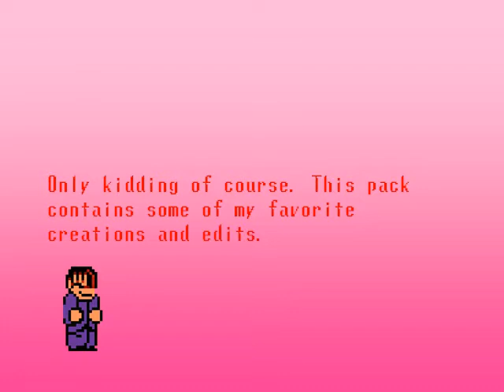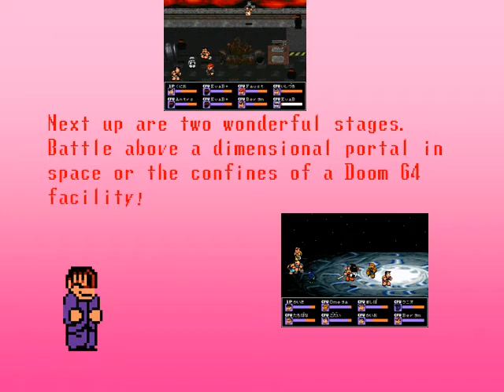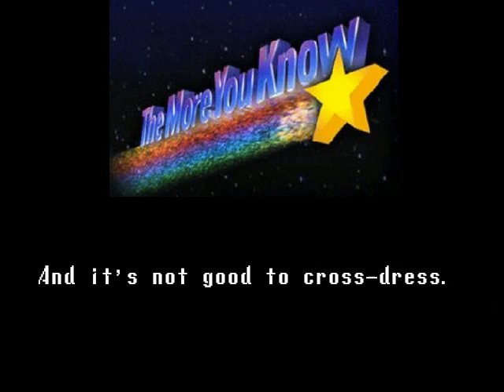Leon's Headless Pack of Goodies (EDIT)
I finally made an official release on some of my stuff!

You can find material from a lot of well known KD Youtubers here.

And being the FORGETFUL person that I am I forgot to include the stars for the Mastermind Portal stage. Here's the link to that image, put it in your stage folder.